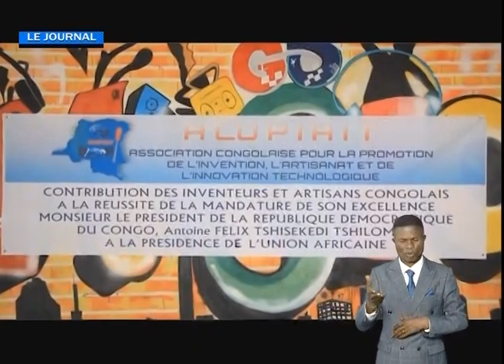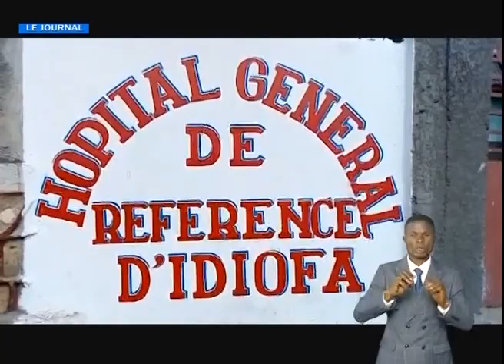RDC : SUIVEZ LE JOURNAL DE CE VENDREDI 19.02.2021 | RTNC